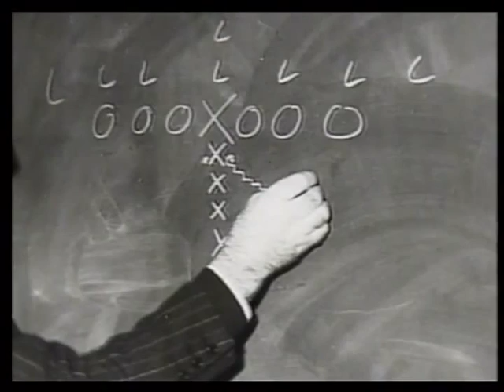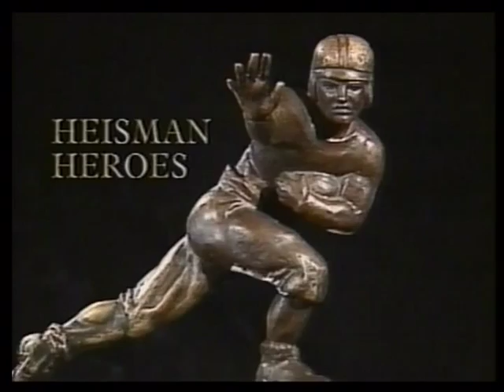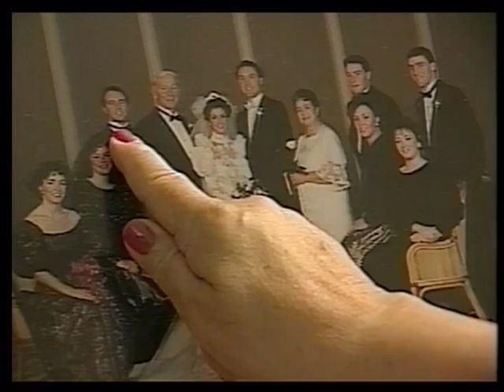Heisman Heroes: John Lattner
An interview with 1953 Heisman Trophy winner John Lattner of Notre Dame.